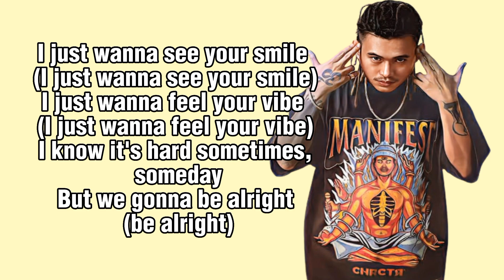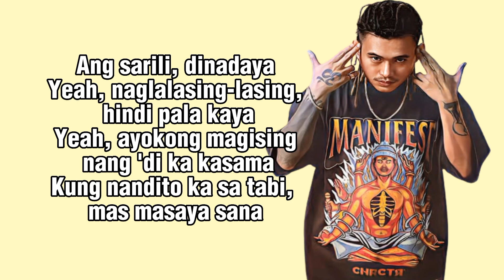LO KI - KAGOME (LYRICS)